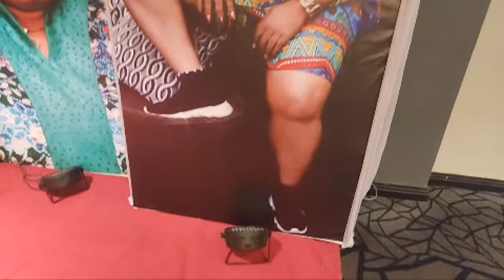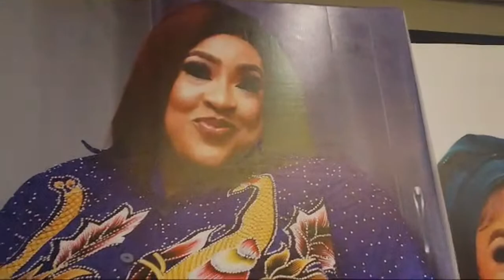POPULAR NOLLYWOOD ACTRESS FOLUKE DARAMOLA CELEBRATE HER BIRTHDAY